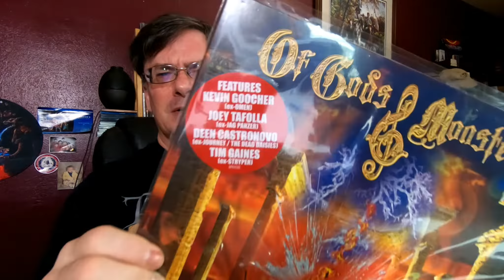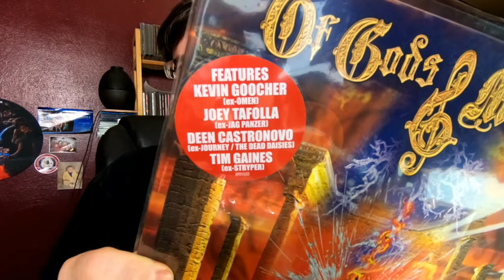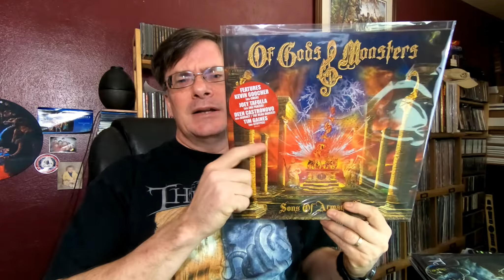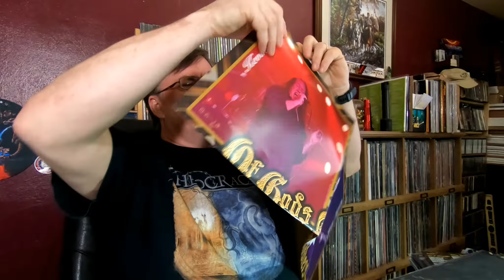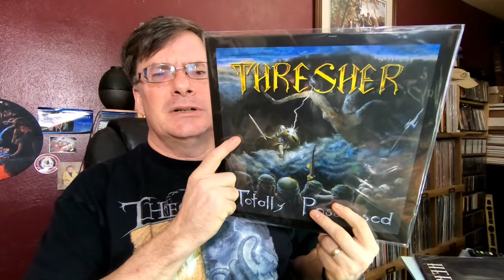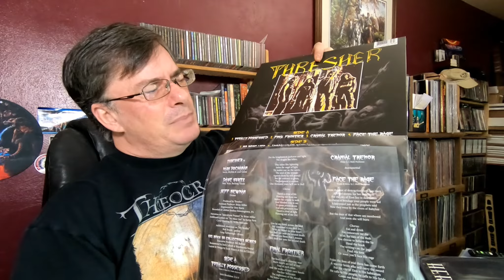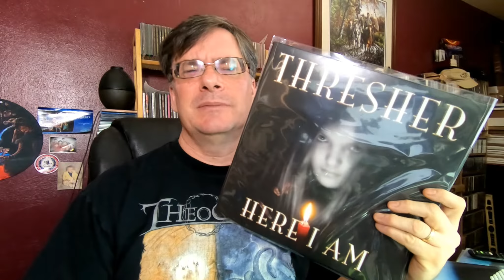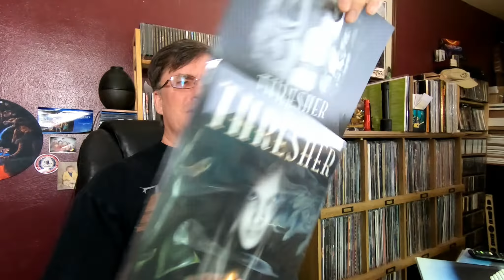US Power Metal Super-Group & Thrashing Limited Run Vinyl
A few new LimitedRunVinyl releases have arrived, including an amazing new super-goup, Of Gods & Monsters, featuring Kevin Moocher (Omen), Joey Tafolla (Jag Panzer), Deen Castronova (Journey, The Dead Daisies) and Tim Gaines (Stryper).